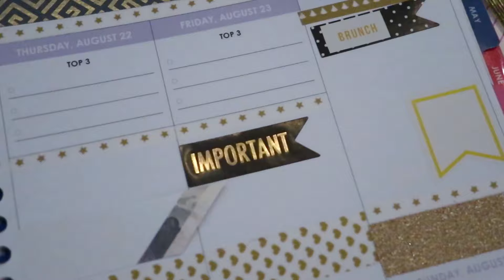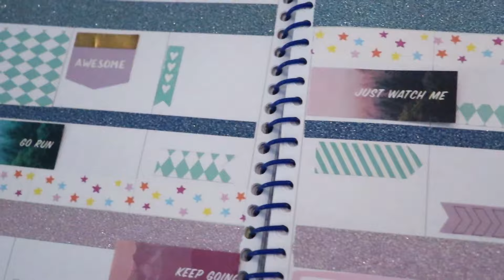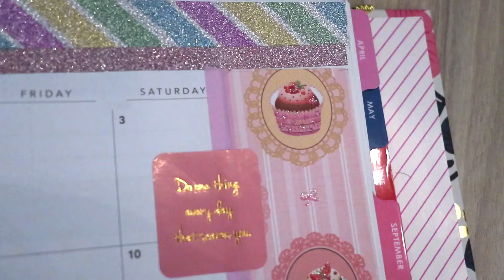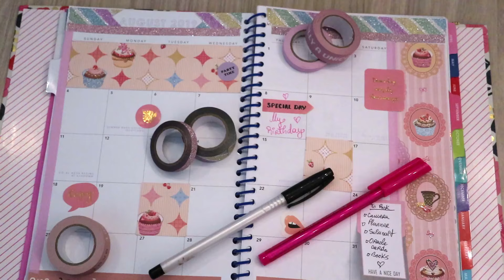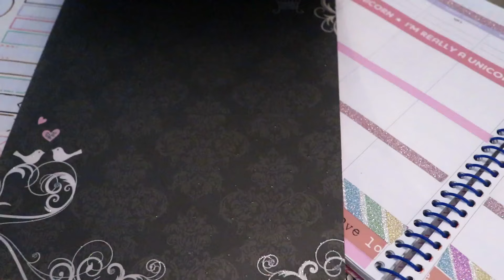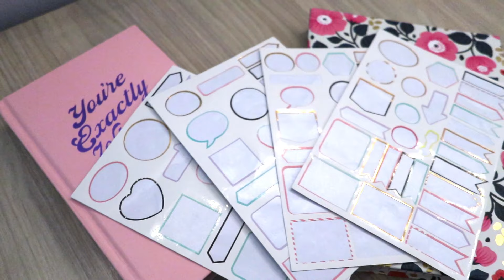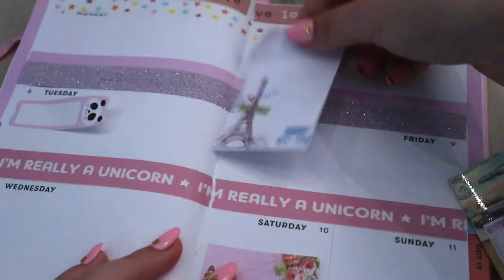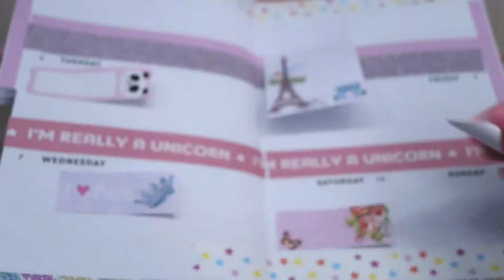August - Plan with me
Hy loves!
This video is inspired by my birthday and, because it is extremely special, I am decorating with you 4 spreads in 2 different planners.
     XOXO  Mary